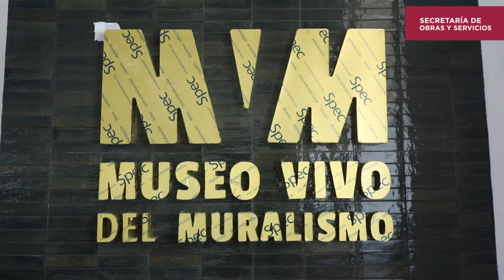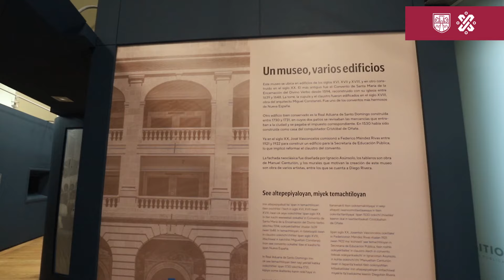Muy pronto podrás visitar el nuevo Museo Vivo del Muralismo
Junto a Secretaría de Cultura, Instituto Nacional de Bellas Artes, Instituto Nacional de Antropología e Historia y el CENCROPAM, cada vez estamos más cerca de terminar la transformación de una parte del edificio sede de la Secretaría de Educación Pública para convertirlo en el nuevo Museo Vivo del Muralismo.🖼️

¡Muy pronto podrás visitarlo!